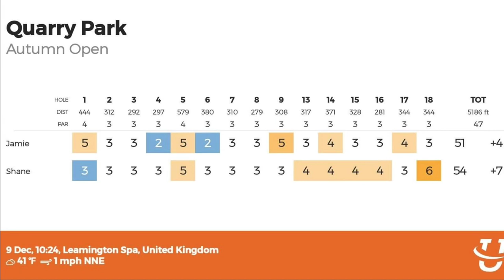Quarry Park Autumn open 2020 Practice round! Featuring Shane Cooper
Quarry park full autumn open layout featuring Shane Cooper.